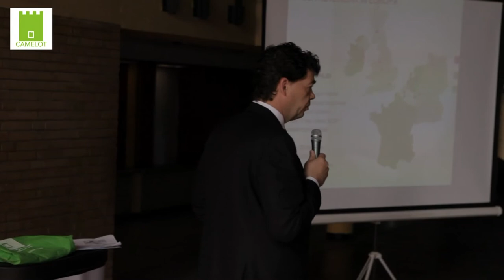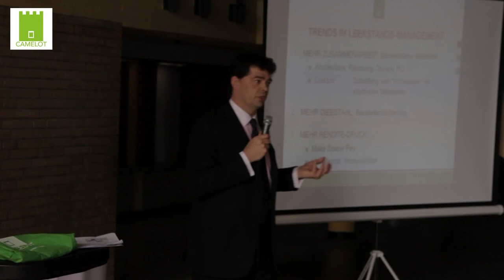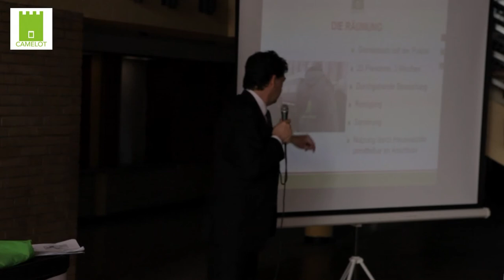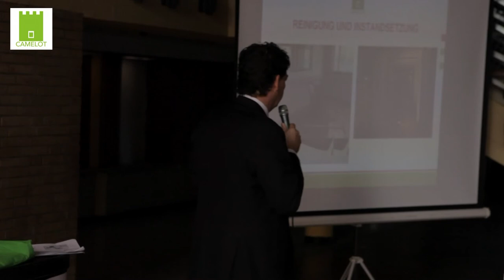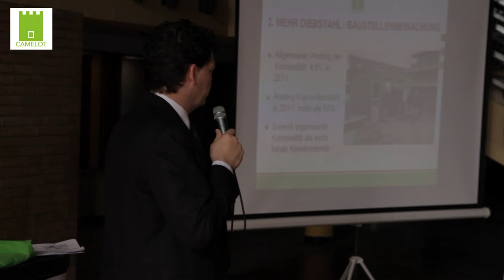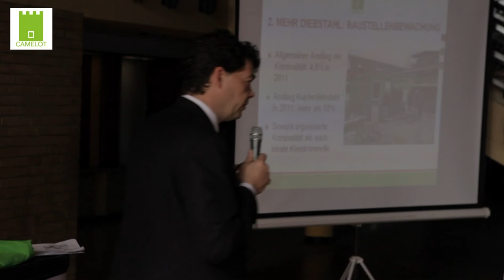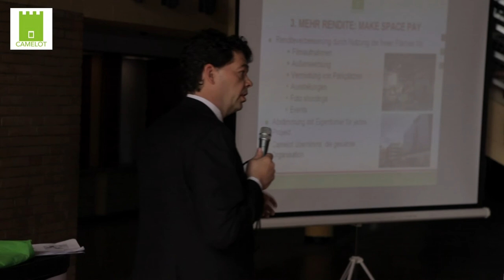Leerstandsentwicklung in Europa - Joost van Gestel, CEO Camelot Europe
Camelot leerstandsmangement Seminar 25.Mai 2012  Joost van Gestel - CEO Camelot Europe